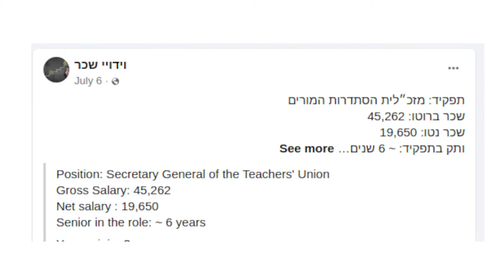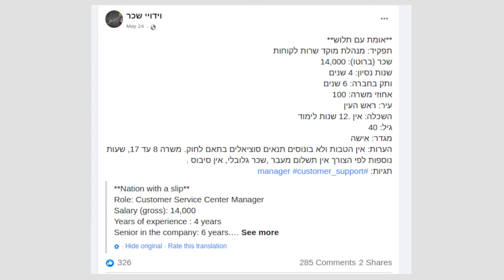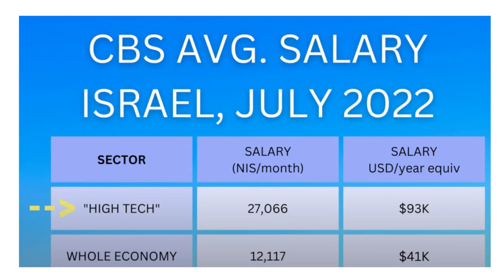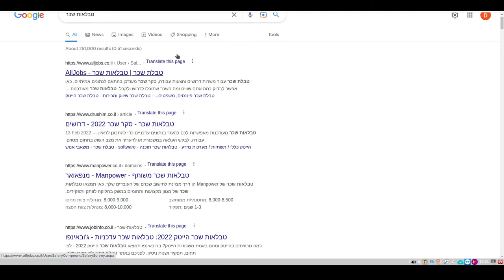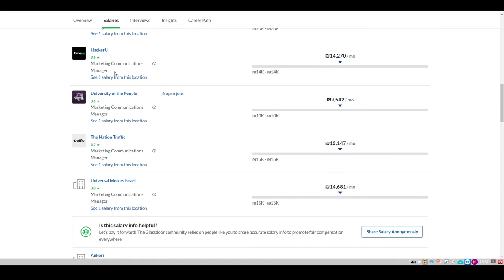3 Ways To Research Salaries In Israel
If you're new to the Israeli job market and trying to figure out your worth, then knowing the basics of how to research salaries is essential and could make the difference between being badly underpaid and not.

Here are 3 methods you can use to try figure out your worth in the market:

1 - Ask within your network
2 - Look up salary surveys (tavlaot sachar)
3 - Check out salaries for the company you're considering joining on Glassdoor

== Timestamps ==

Intro - 00:00
Salary expectations questions - 01?24
Method 1: Asking around - 02:10
Method 2: Looking up salary surveys - 06:04
Method 3 - Looking up Glassdoor - 07:30